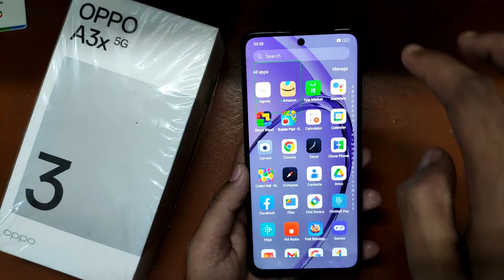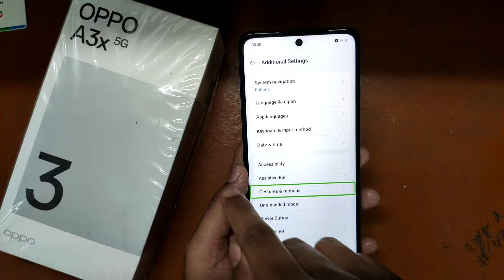OPPO A3X 5G Automatically Talking Turn Off Green Line Problem Fix (TalkBack Off)